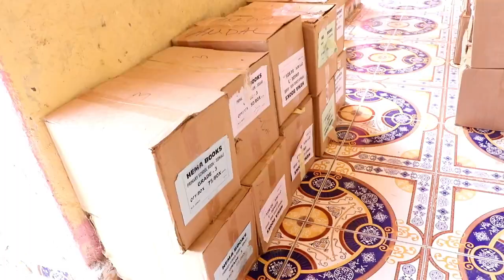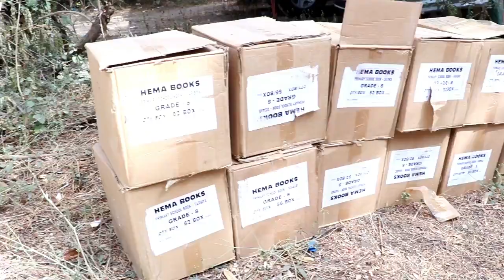Gudoomiye Ku Xigeenka Wasaarada Waxbarshada Awdal Oo Maamule Yaasha Ku Wareejiyey Manhajka Dawlada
Gudoomiye Ku Xigeenka Wasaarada Waxbarshada Awdal Md Aadan Faarax Maxamuud  Oo Maamule Yaasha Ku Wareejiyey Manhajka Dawlada